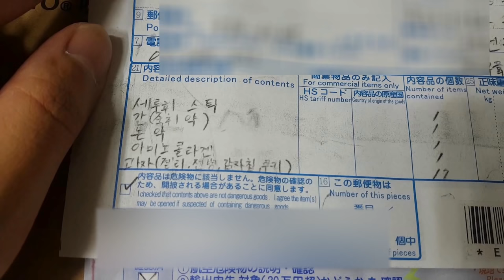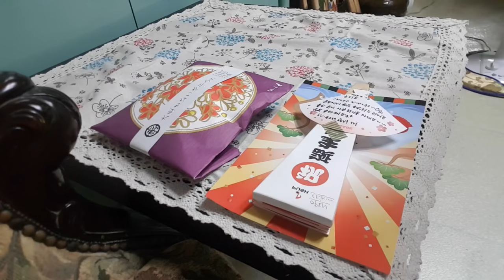くりこが宅配で誕生日プレゼントを送ってくれました!! 쿠리코가 택배로 생일선물을 보내줬어요!! ▶한일커플 日韓カップル◀ ▶쿠키커플 クッキーカップル◀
こんばんは！ 8月29日私の誕生日にくりこが日本から宅配で誕生日プレゼントを送ってくれました! 両親贈り物まで送ってくれました!
楽しく見てくれてありがとうございます~^^

안녕하세요! 8월 29일 제 생일을 맞아 쿠리코가 일본에서 택배로 생일선물을 보내줬습니다! 부모님 선물까지 보내줬어요!
재미있게 봐주셔서 감사합니다~^^